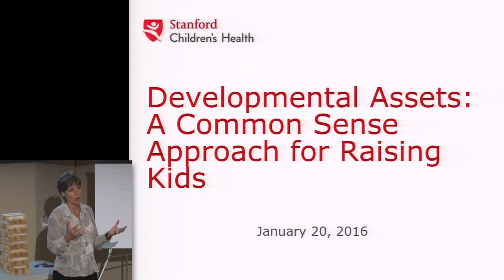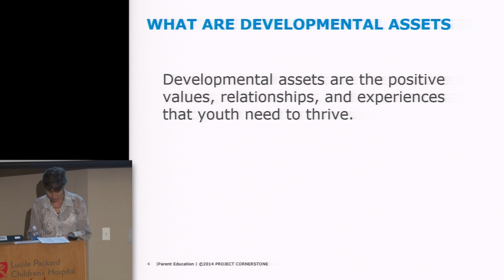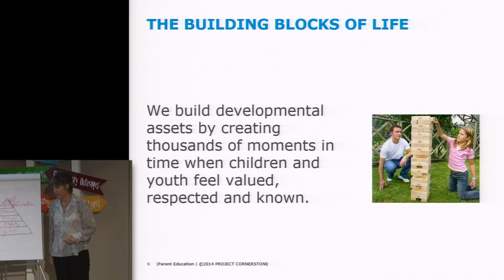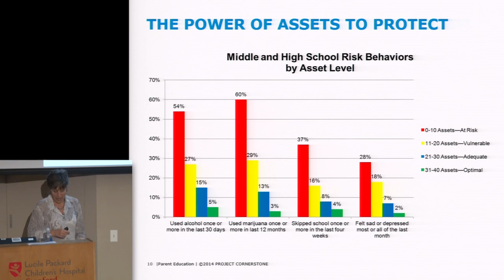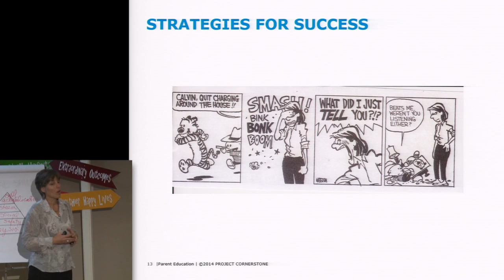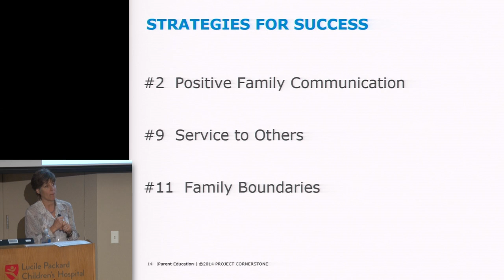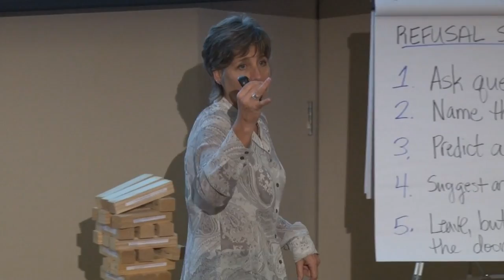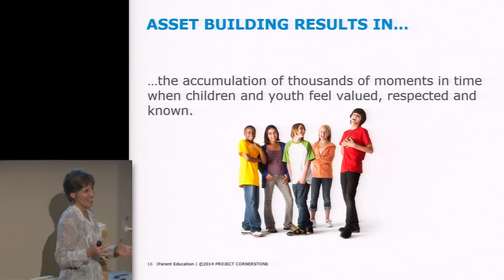Developmental Assets: A Common Sense Approach for Raising Kids - Stanford Children's Health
Mary Patterson, MPH, Director of Strategic Partnerships, The Health Trust and Heart to Heart Instructor at Stanford Children’s Health discusses the 41 Developmental Assets as identified by the Search Institute along with Project Cornerstone and the YMCA. The Developmental Assets are a guideline established for kids 8-12 years of age. YCHU Lecture held 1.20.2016 in the Freidenrich Auditorium, Lucile Packard Children’s Hospital Stanford.